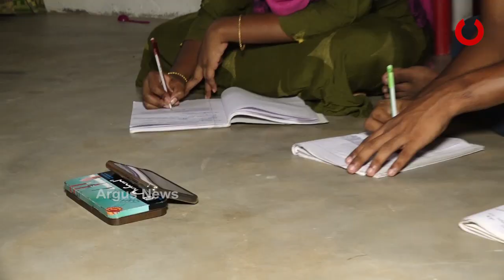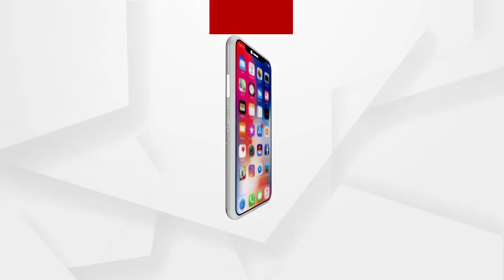କେବେ ଖୋଲିବ ଶିକ୍ଷାନୁଷ୍ଠାନ ?ଦ୍ୱନ୍ଦରେ ସରକାର ଆଶଙ୍କାରେ ପିଲା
ଶିକ୍ଷାନୁଷ୍ଠାନ ଖୋଲିବାକୁ ବଢୁଛି ଦ୍ୱନ୍ଦ । ଜାନୁଆରୀରେ ଦଶମ ଓ ଦ୍ୱାଦଶ ଶ୍ରେଣୀ ଖୋଲିବା ନେଇ ଗଣଶିକ୍ଷା ମନ୍ତ୍ରୀ ଓ ଉଚ୍ଚଶିକ୍ଷା ସଚିବଙ୍କ ବୟାନ ପରେ ଦୁହିଁଙ୍କୁ ତାଗିଦ କରିଛନ୍ତି ମୁଖ୍ୟମନ୍ତ୍ରୀ ...